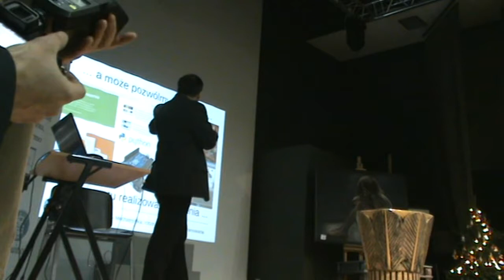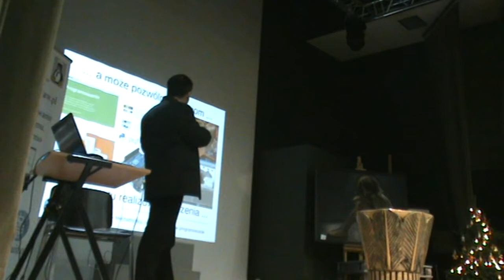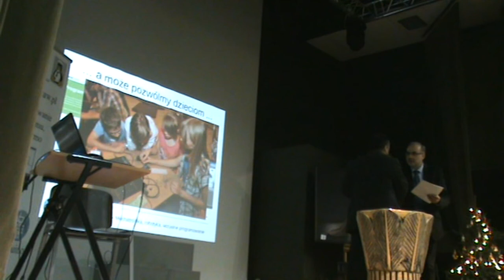Mechatronika, wizualne programowanie, nowe trendy w edukacji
Moje wystąpienie na konferencji 9 grudnia 2014 w Częstochowie.  Na co dzień jestem programistą, administratorem systemów UNIX/Linux, twórcą remiksu edukacyjnego FREE_Desktop - systemu operacyjnego dla wolnych ludzi, opartego na XUbuntu, legalnego i darmowego dla wszystkich.